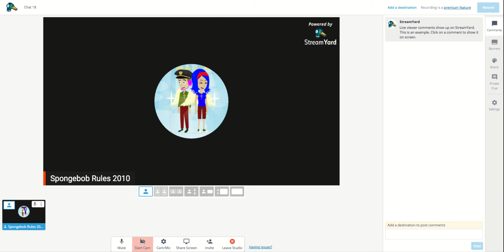i am back on live